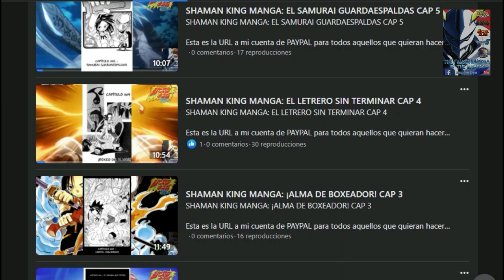SHAMAN KING MANGA EN MI PAGINA DE FACEBOOK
Que tal mis crías, mis críos, mis criajos...
Los invito a pasar a mi FACEPAGE, para que disfruten del Manga de SHAMAN KING (Narrado por mí), ya que por YouTube, no puedo publicarlos por cuestiones de COPYRIGHT.
Los veo en un prócimo vídeo, chao.

Esta es la URL a mi cuenta de PAYPAL para todos aquellos que quieran hacer DONACIONES AL CANAL  y así ¡mejorar y crecer este gran espacio de entretenimiento gamer!: